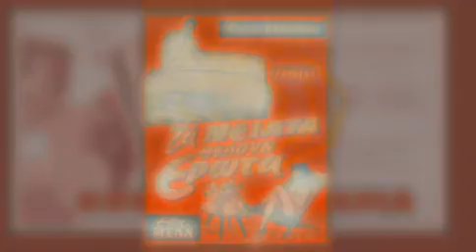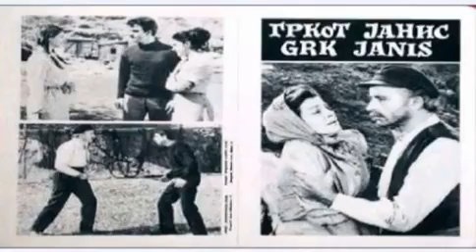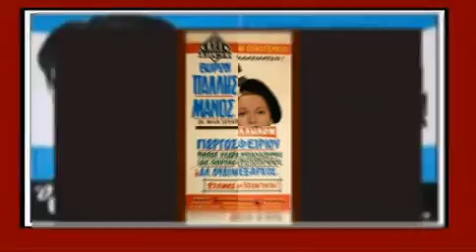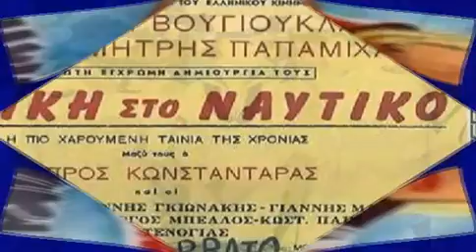Αφίσες του Ελληνικού Κινηματογράφου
Αφίσες του Παλιού Ελληνικού Κινηματογράφου.
Posters from the Old Greek Cinema.